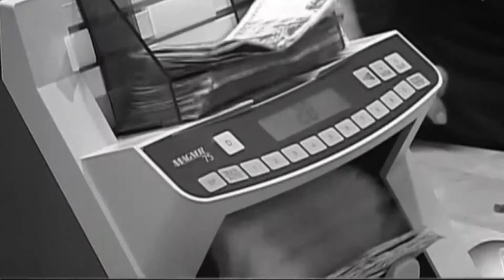სანაიას ეთერი (8 მაისი) პირველი ნაწილი